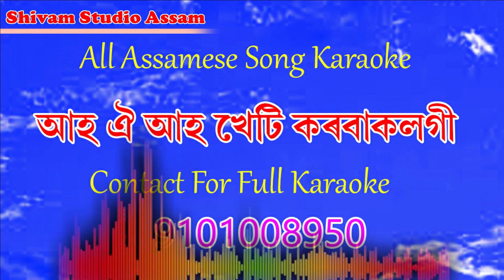Aah Oi Aah Kheti Karbaklogi- Dikshu/Assamese Karaoke Song/Assaese Karaoke Music/Shivam Studio Assam.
Aah Oi Aah Kheti Karbaklogi  - Dikshu // Karaoke Song.